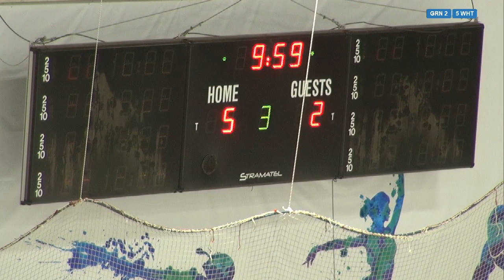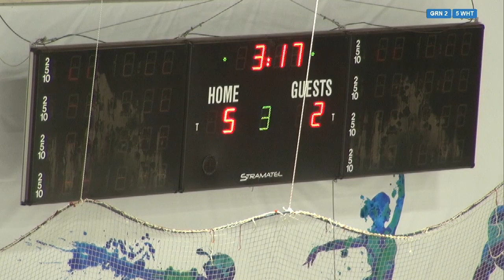Balkan Hockey Festival - Green - White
Balkan Hockey Festival in Sofia, Aug/2019.

Around 90 juniors from 9 Balkan countries have been registered.